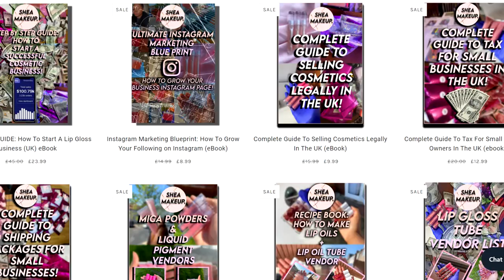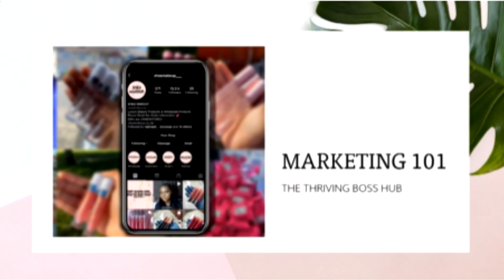6 REASONS TO START AN EYELASH BUSINESS IN 2023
Hey guys, for todays video I am going to be sharing with your guys 6 reasons to start an eyelash business in 2023. Eyelash business is the perfect side hustle to grow and scale and there is no better opportunity to start than RIGHT NOW!

•AMAZON LINKS•

-ENTREPRENEUR EDITION
Bubble Mailers
Amazon Scale
White Bowl
Spatula Set
Seal Bags
15 Drawers
Lip Gloss Tube

-CAR EDITION
Tyre Inflator
Car boot organiser
Car cleaner
Car battery charger
Bluetooth Transmitter
Thank you so much if you decide to use!